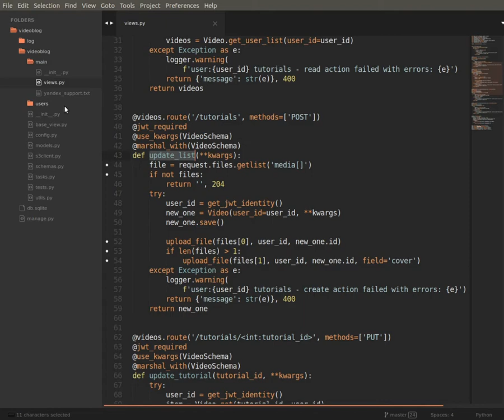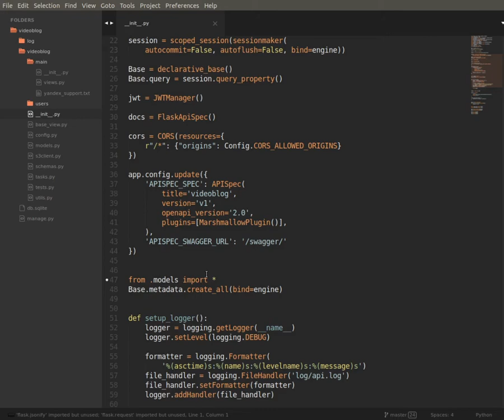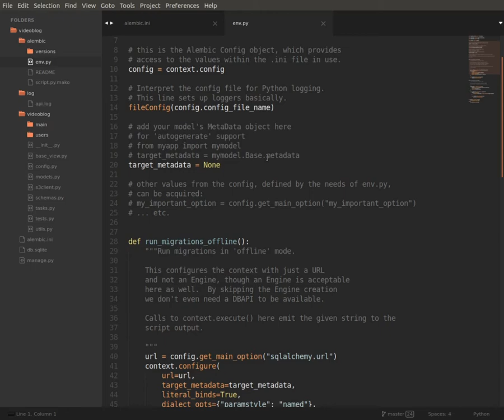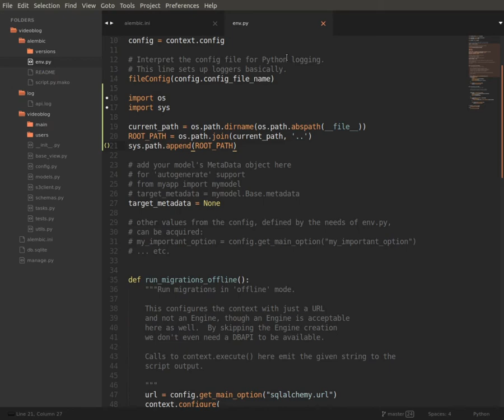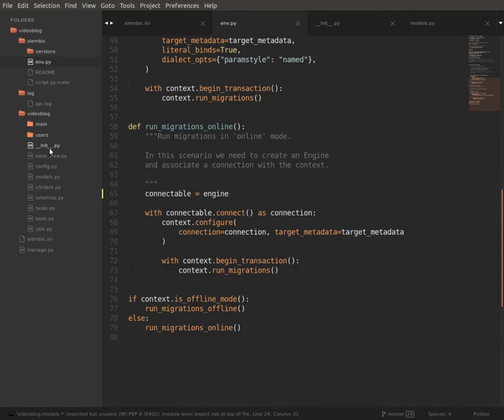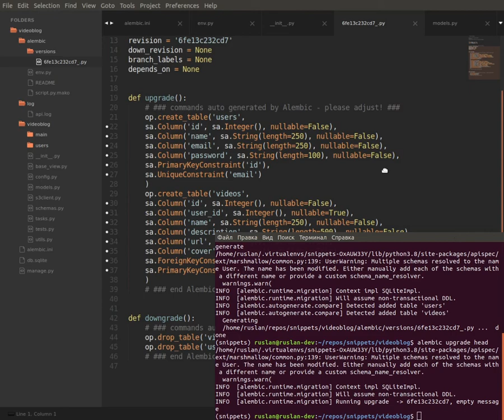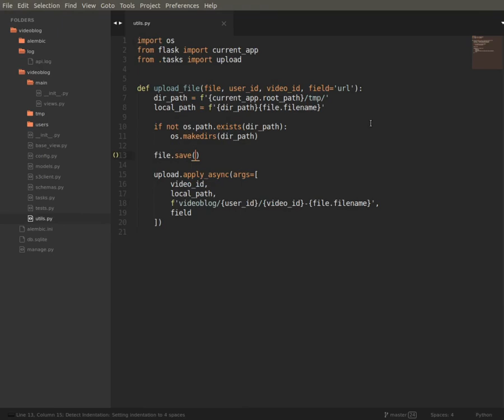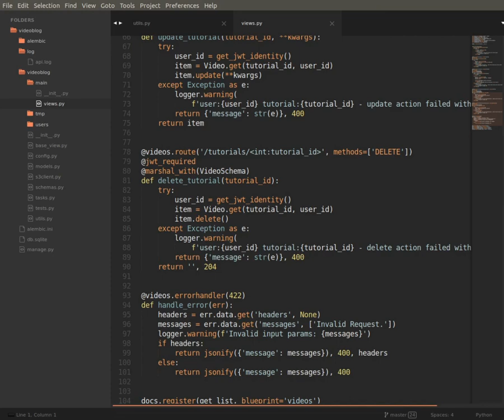REST API (Python): миграции. Alembic